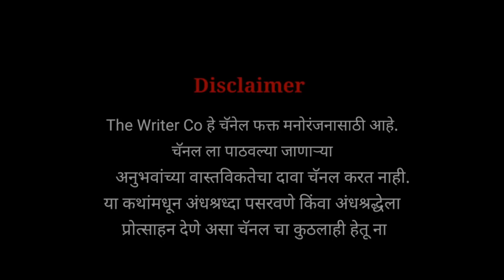ती भयानक रात्र | Horror experience in Marathi | Marathi Horror Story | Marathi Bhaykatha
*Social link*